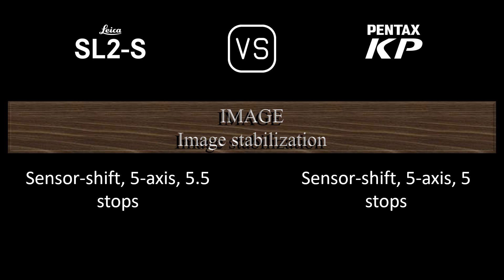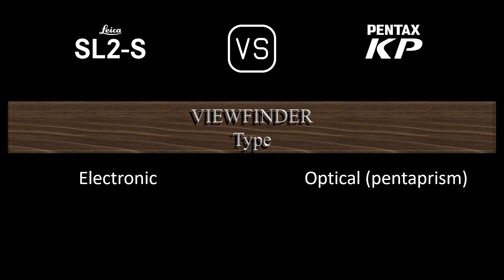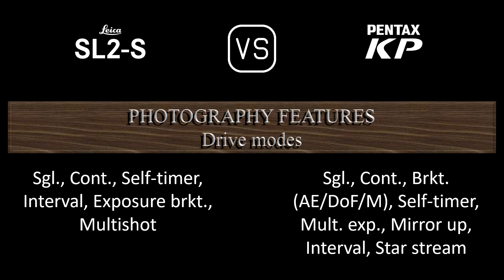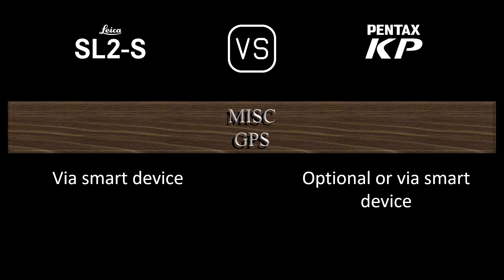Leica SL2-S vs. Pentax KP: A Comparison of Specifications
This video overviews the Leica SL2-S and the Pentax KP in a parallel comparison of specifications.

00:24 LAUNCH
00:32 BODY
00:41 SENSOR
01:05 IMAGE
01:21 OPTICS & FOCUS
01:50 SCREEN
02:10 VIEWFINDER
02:26 PHOTOGRAPHY FEATURES
03:27 VIDEOGRAPHY FEATURES
03:43 STORAGE
03:47 CONNECTIVITY
04:16 PHYSICAL
04:36 MISC